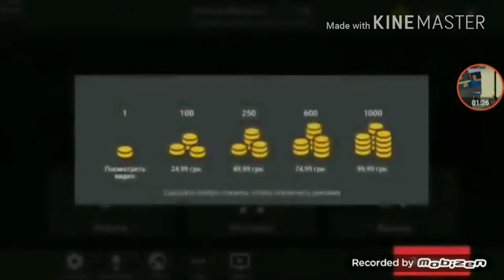Block Strike [Beta 5.0.0 NEW AUG!!!]